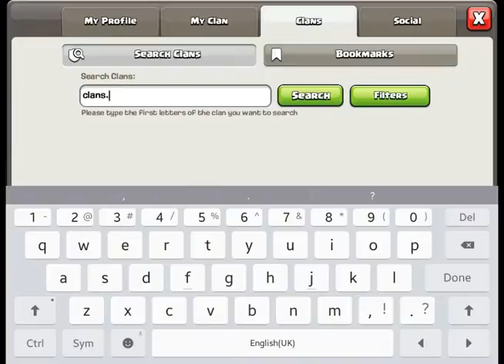FULL BALLOON ATTACK!!!-clash of clans